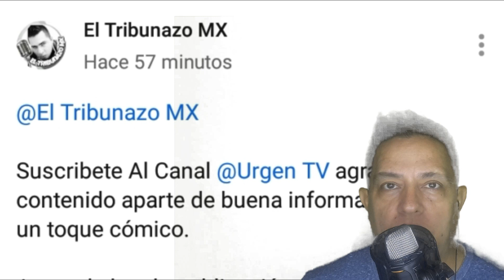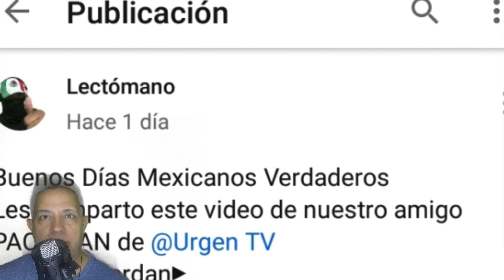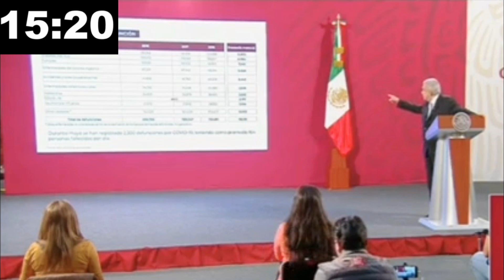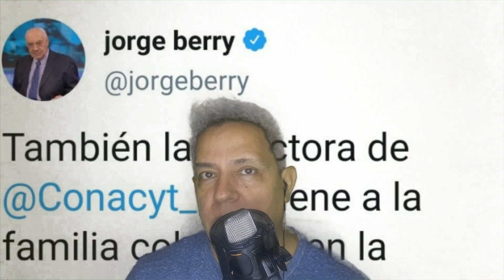LAS DOS GRANDES TRAICIONES DE AMLO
La Corrupción e Inseguridad en la 4T, están descontroladas, los dos temas principales que lleváron a la silla a Don KKs, son los mismos que ahora hunden a éste pésimo gobierno de cuarta .
El Gobierno de Amlo , ya terminó ¡¡

Brillan por su ausencia los Donativos, pero si tienes una oportunidad te dejo el número de cta. oxxo  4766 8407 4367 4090

Saludos a Lectómano y Tribunazo Mx

aquí dejo link para que vayan a ver sus videos y publicaciones en donde hiciéron mencion de mis contenidos, muchas gracias ¡¡

PACO MAN